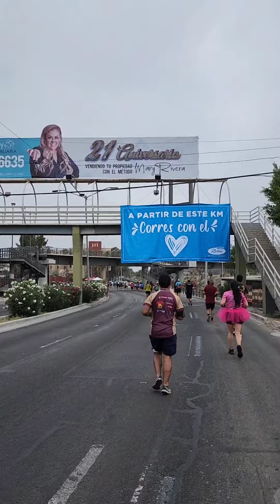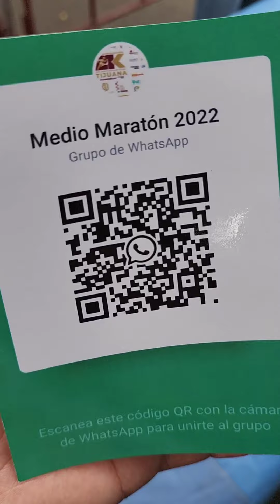MEDIA MARATÓN DE TIJUANA